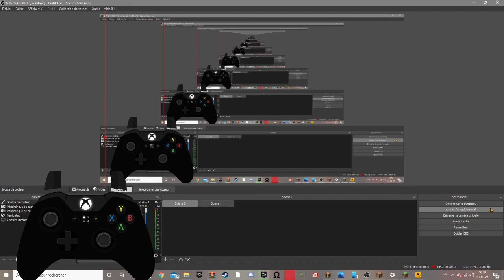tuto comment finir mincraft en créatif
je vous montre comment faire du survie avec un tres bongone equipement